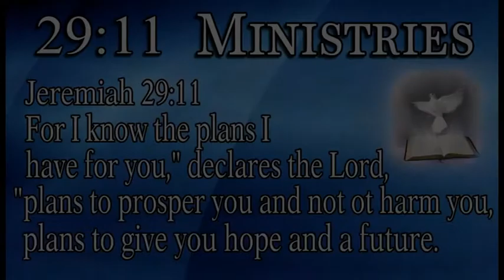I've Got The Whole World In My Hand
Russell Moran is a newer member of 29:11 Ministries and Zoe Life Bible School student.